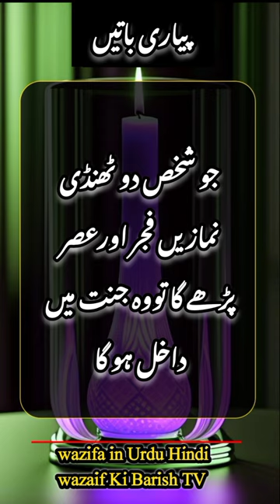hadeesinurdu shortvideo youtubeshorts quran viral ytshorts wazifaformoney shorts short